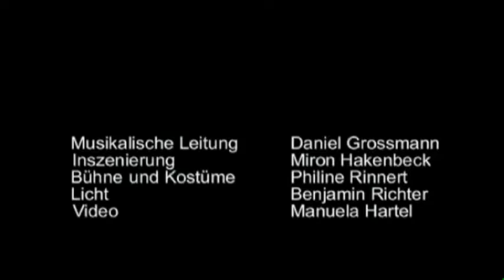HIOB 1 edit 2